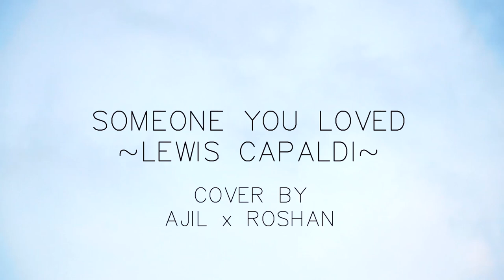Lewis Capaldi - Someone you loved ( acoustic cover )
Guitar - Roshan Nair
Vocals - Roshan , me